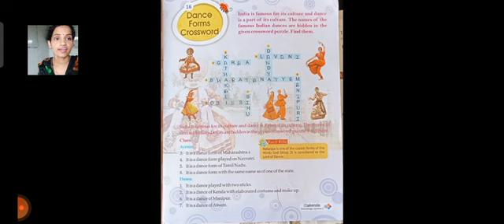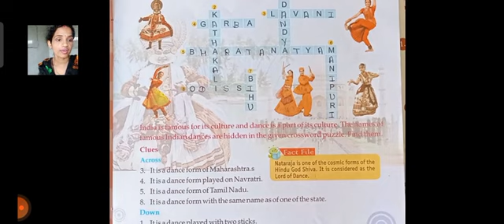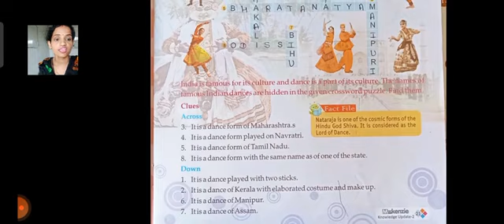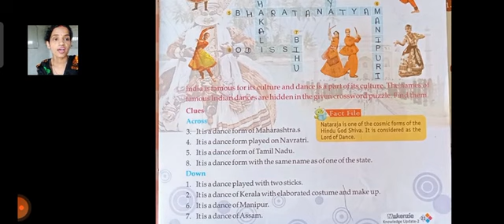G.K,Class 2,Ch 16 Dance Forms Crossword ,By Sarita Ma'am